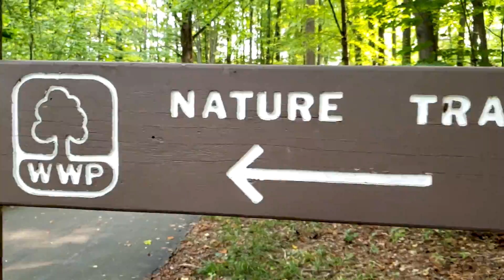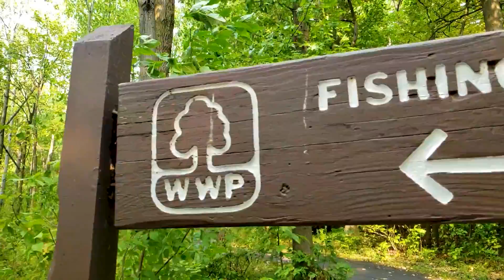DigiMark Studios Episode 1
This is an introduction to the DigiMark Studios YouTube channel. With some nature footage video reel at the end.